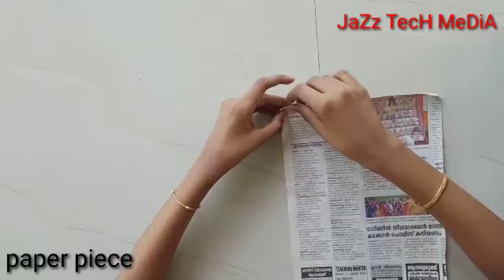beautiful wall hanger crafts video malayalam within 5 minutes